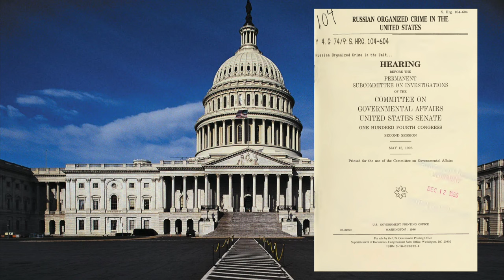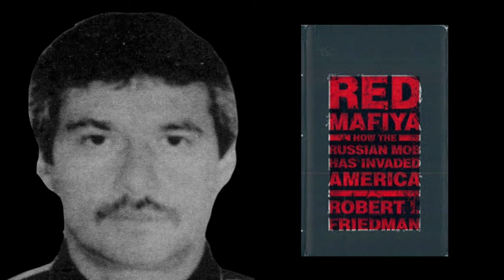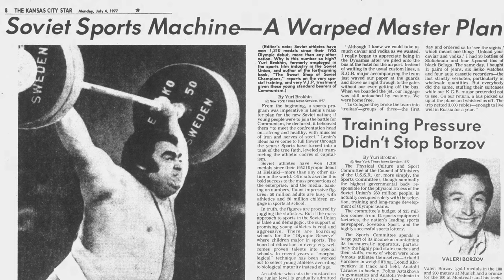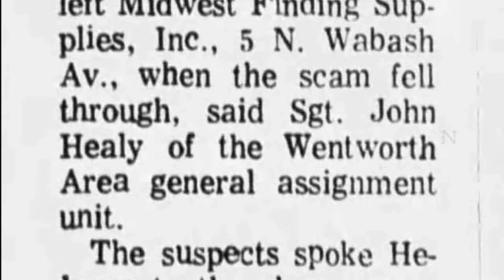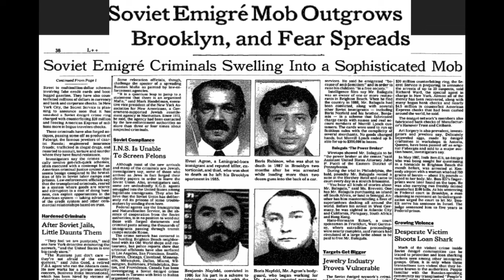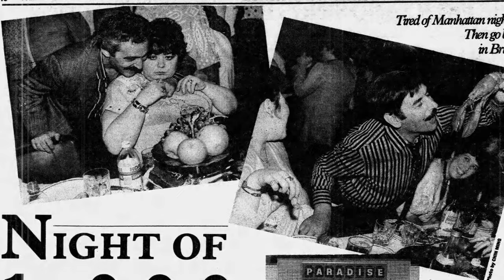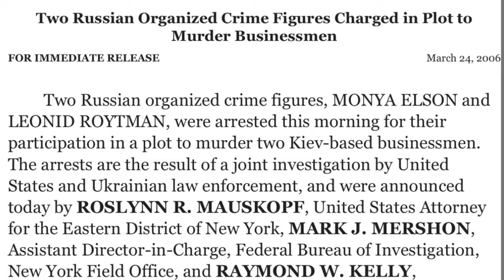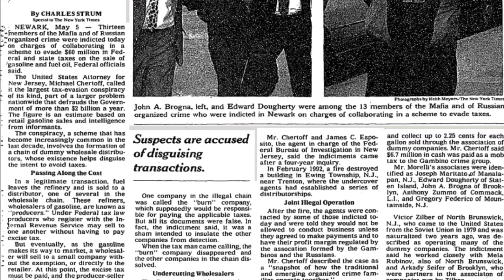Monya Elson - Brighton Beach, Brooklyn Gangster & International Criminal.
The Story of a Soviet Jewish Emigre, Monya Elson. A man who made a name for himself in Europe before leaving for Brooklyn, NYC in 1978 and continuing on his vicious path. His tentacles would stretch out across the globe during his criminal career.